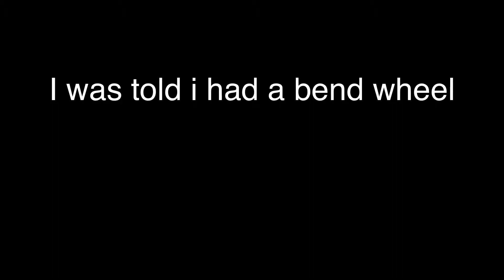2011 bmw 550i another issue like always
Crazy vibration from somewhere in the car i think a damage wheel or damage tire